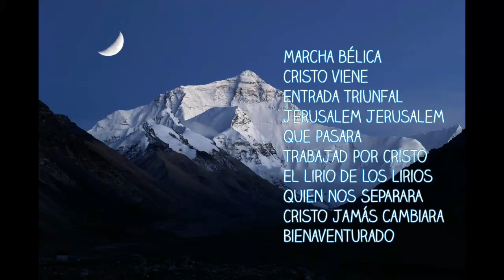VOCES DE BETHLEHEM, MARCHA BÉLICA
CONJUNTO JUVENIL DE GALENA PARK. TX. VOCES DE BETHLEHEM Vol-1
ÁLBUM MARCHA BÉLICA, cantos memorables de IECE

Marcha bélica 00:01
Cristo viene 02:29
Entrada triunfal 05:21
Jerusalem Jerusalem 07:59
Que pasara 10:47
Trabajad por Cristo 13:17
El lirio de los lirios 15:43
Quien nos separara 17:50
Cristo jamás cambiara 20:23
Bienaventurado 22:58

AUDIO CASETE MASTERIZADO POR
Dios en la música de IECE